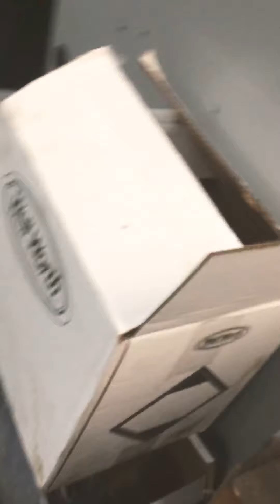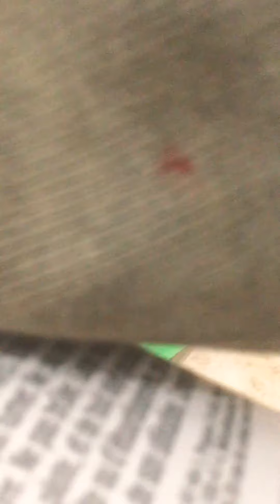Painting my fenders